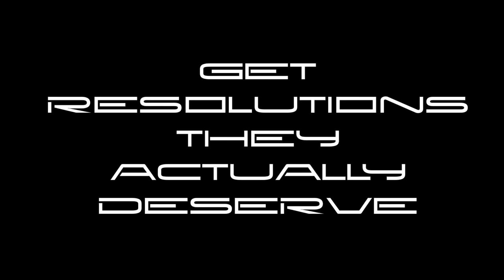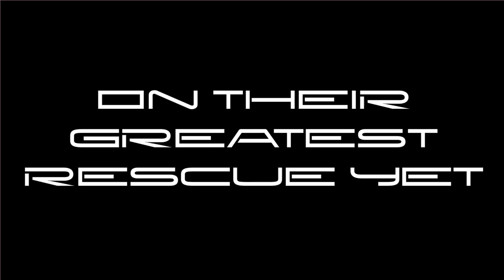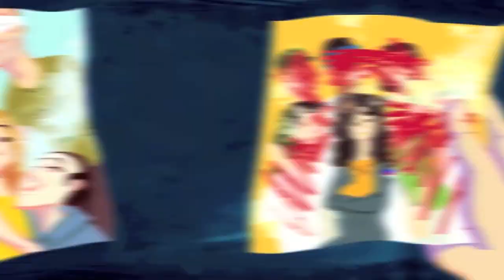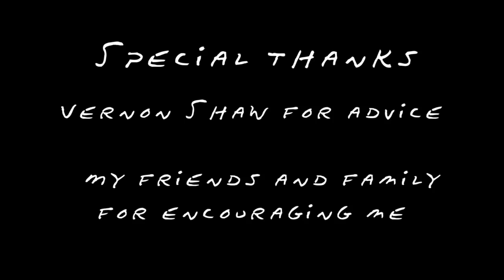Alien 3 Animated 👽👾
Computer animation